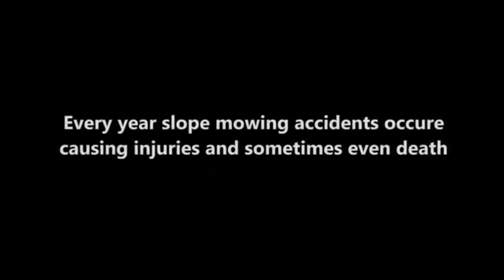T Rex Promo